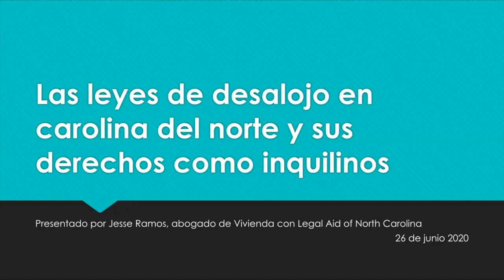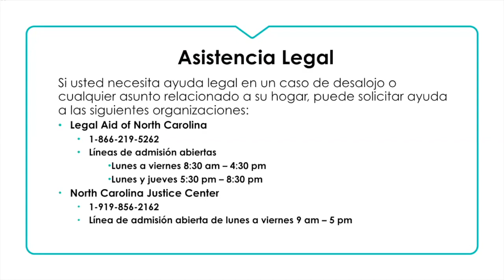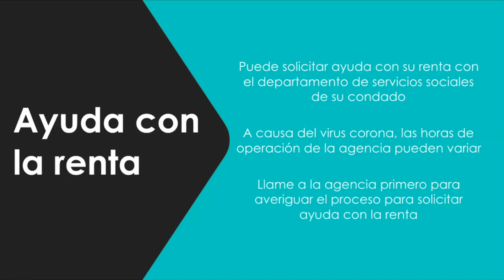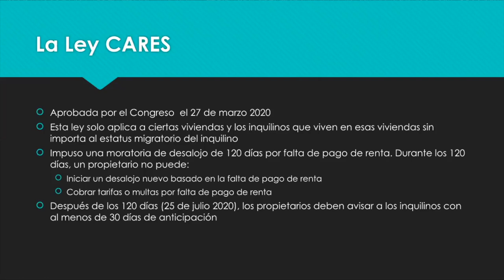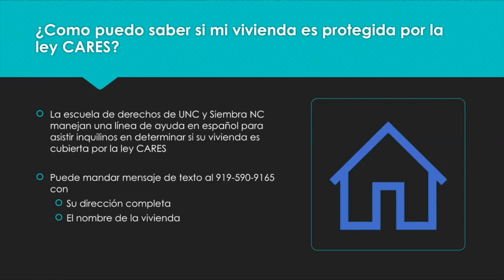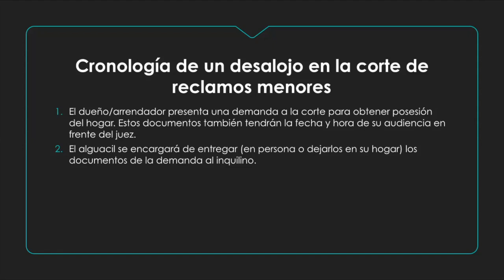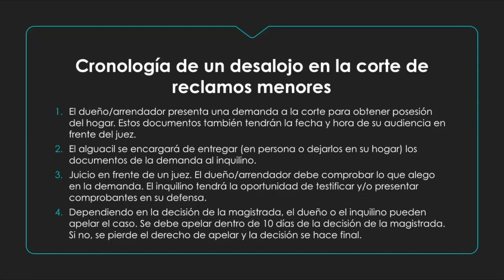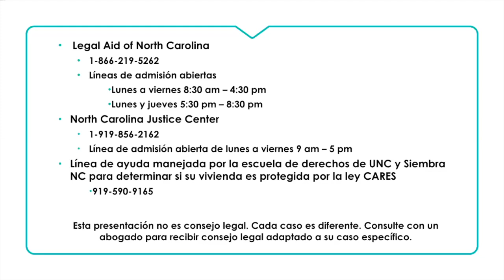Desalojos en carolina del norte y protecciones para inquilinos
Este video es una presentación sobre el desalojo en carolina del norte, y los derechos de los inquilinos. También, la presentación habla sobre las protecciones proporcionadas a inquilinos debido a la orden ejecutiva del gobernador Roy Cooper y la ley CARES. Esta información esta actualizada al 26 de junio 2020.

0:30 Agenda
1:28 Asistencia legal
2:42 Ayuda con la renta
4:10 Orden ejecutiva del gobernadora Roy Cooper sobre los servicios públicos
5:23 La ley CARES
6:37 Como puedo saber si mi vivienda es protegida por la ley CARES?
7:58 El proceso de desalojo
11:27 Desalojos ilegales
12:44 Recursos